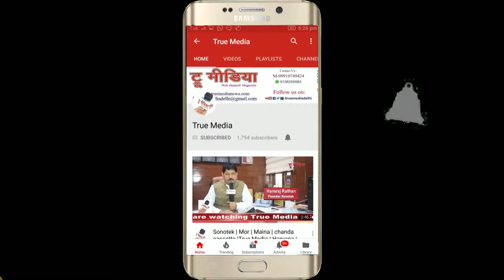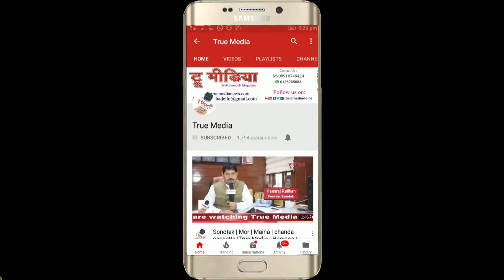सम्मान समारोह | Gaurav Awards | Hathyoga Ayush India Foundation Org | Bharat Yogi | True Media